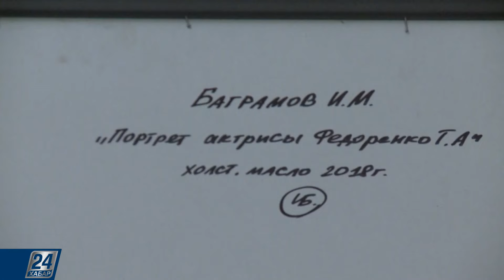Выставка портретов художника Игоря Баграмова | Культвояж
Новости этого выпуска:

- Шымкенсткий театр оперы и балета открыл 13-й сезон опереттой Франца Легара «Весёлая вдова». Постановку представил молодой дирижёр Мади Умирзак. Это была его дебютная работа на большой сцене;

- Уникальную выставку портретов известного художника Игоря Баграмова организовали в карагандинском театре имени Станиславского;

- В Национальном музее РК состоялся мастер-класс по глинотерапии для школьников с особыми образовательными потребностями. Занятие прошло в рамках проекта «Музей и мы».